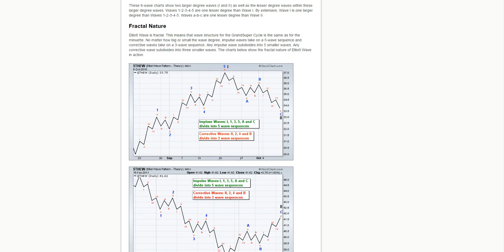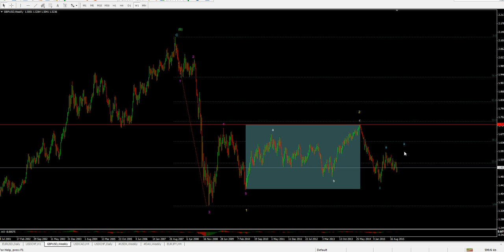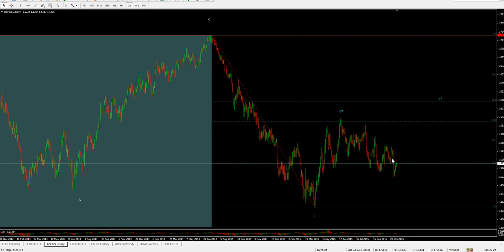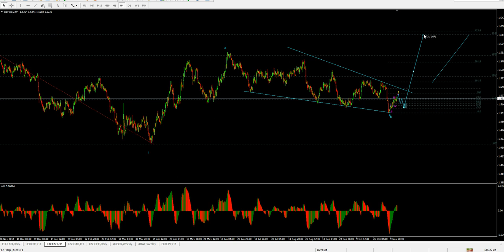Analisa Teori ‪#‎ElliottWave‬ ‪#‎GBPUSD‬ #15/11/2015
Analisa Teori ‪#‎ElliottWave‬ Terkini
‪#‎GBPUSD‬
#15/11/2015
menunggu samada triangle complete, target keatas masih lagi valid...wallahu a'lam
‪#‎BudakFx‬ ‪#‎CTCFM‬